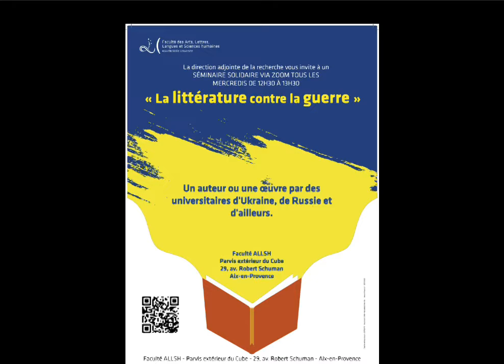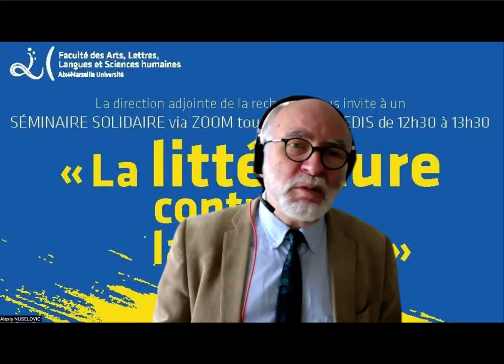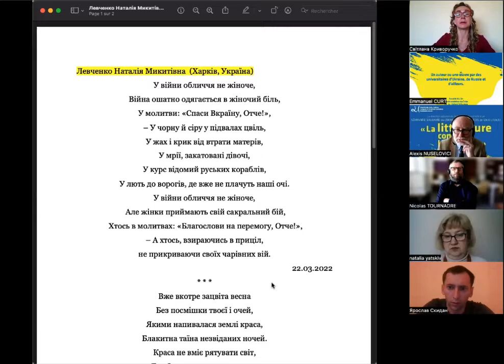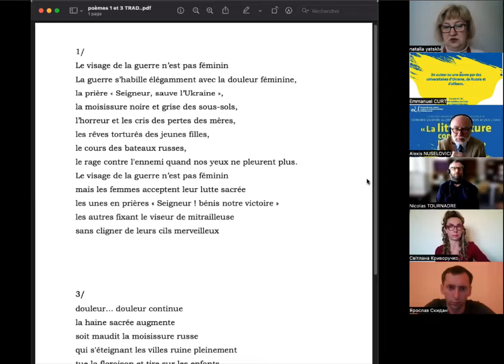La littérature contre la guerre 6 - 11/05/2022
Séminaire hebdomadaire (chaque mercredi, 12h30)

La littérature contre la guerre - 11/05/2022

Une heure. Chaque intervenant.e présente et commente pendant 10 minutes un texte de sa tradition/culture littéraire qui éclaire (positivement/espoir ou négativement/désespoir) la guerre en Ukraine.

Guerre en Ukraine 2022: ici et maintenant, les textes à chaud et les émotions en direct

- Alexis Nuselovici - Professeur de littérature générale et comparée Responsable de la mention "Traduction et Interprétation" Vice-doyen chargé de la recherche - Aix Marseille Université
avec :
- La Pr. Svitlana Kryvoruchko, Directrice du Département de langues étrangères et de langues slaves, Université nationale H.S. Skovoroda de Kharkiv, Ukraine
- La Pr. Natalia Yatskiv, Doyenne de la Faculté des langues étrangères de l'Université nationale Prékarpatsky Vassyl Stefanyk d'Ivano-Frankivsk, Ukraine
- Le Pr. Nicolas Tournadre, Professeur émérite, Sciences du langage, AMU

Les deux collègues ukrainiennes interviendront en direct en français depuis l'Ukraine sur un ensemble de textes rédigés ces dernières semaines,  depuis le début de la guerre.